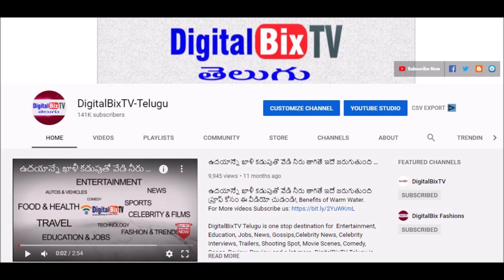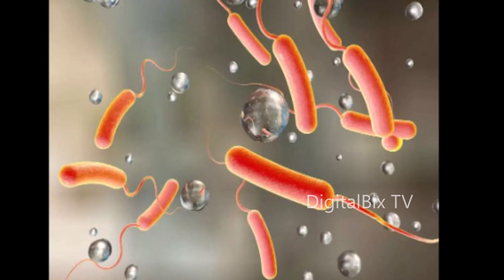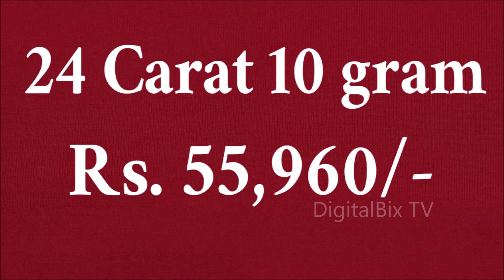2023లో బంగారం ధర గురించి బ్రహ్మం గారు కాలజ్ఞానంలో చెప్పిన షాకింగ్ నిజాలు! | Today Gold Rate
2023లో బంగారం ధర గురించి బ్రహ్మం గారు కాలజ్ఞానంలో చెప్పిన షాకింగ్ నిజాలు!, Today Gold Rate, Gold.